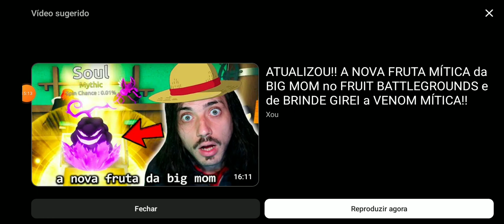Repost| Sonic.exe toda a semana too slow,you can't run & triple troube (@play_entemanit )